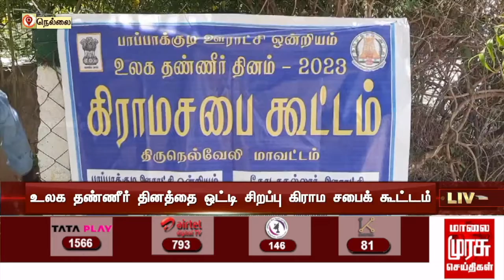மாவட்டம் முழுவதும் சிறப்பு கிராம சபைக் கூட்டம்..!